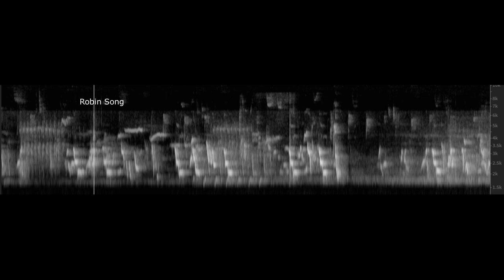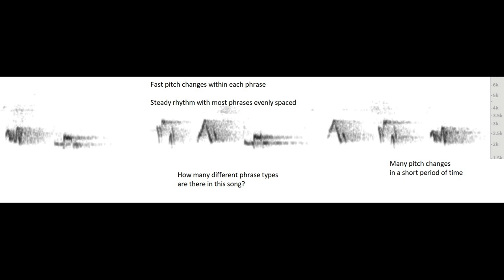Virtual Birding with Tom Stephenson Ep. 2: American Robin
In our second episode, Tom Stephenson examines the song of the American Robin, one of the more abundant and vocal species in our area. Other birds heard in this episode include White-throated Sparrow, Blue Jay, and Northern Cardinal. Be sure to also check out Episode 1 on our YouTube channel for an introduction to the terms Tom uses in this series!